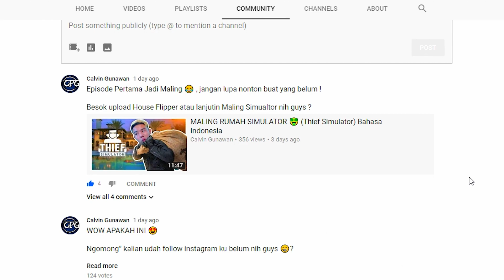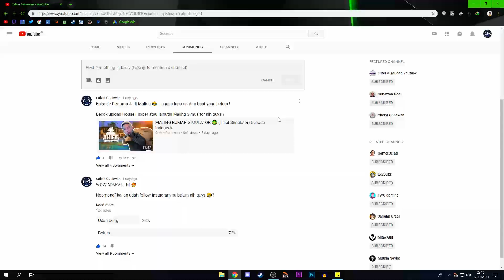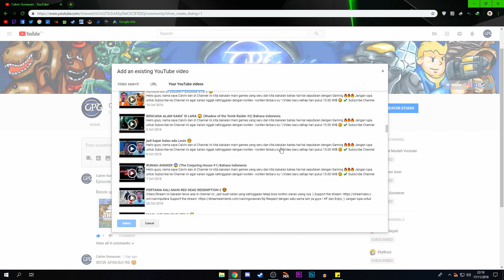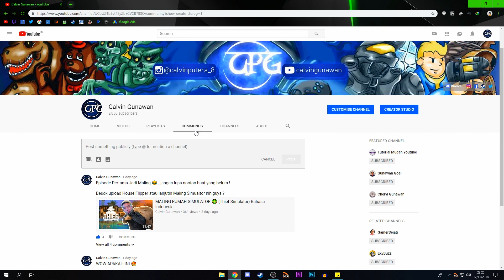CARA POST DI COMMUNITY/KOMUNITAS TAB (Cara Terbaru!!) Komputer/Laptop/Android/HP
Gaming Gears Setup 👨🏻‍💻 :

● Mic Audio Technica AT-2020 + Pop Filter

Spec PC (Gaming) :

Processor: I5 - 7500
RAM: 16gb
Graphics card: GTX 1060 6GB
Cooler : Corsair H100i V2

Spec PC Stream/Recording :

Processor: I7-8700
Motherboard : ASUS Z370-G
RAM: 16gb